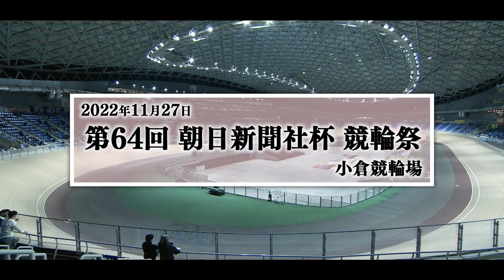新山響平が地元青森でGIIを駆ける！／共同通信社杯青森開催まであと2日！【青森市】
輝かしい成績を残している新山響平（シンザンキョウヘイ）選手が、いよいよ地元青森でGIIレースを駆け抜けます！
新山選手の軌跡、共同通信社杯に懸ける意気込みに迫りました。

🔽14年ぶりのビッグレース、9月15日（金）～18日（月）青森競輪場で開催！
第39回共同通信社杯（GⅡ）特設ページはこちら

｡:+* ﾟ ゜ﾟ *+:｡:+* ﾟ ゜ﾟ *+:｡:+* ﾟ ゜ﾟ *+:｡:+* ﾟ ゜ﾟ *+:｡:+* ﾟ ゜ﾟ *+:｡
　AomoLIVE DAILY【平日19時更新】
　　青森市の最新のトピックスを平日毎日更新中！